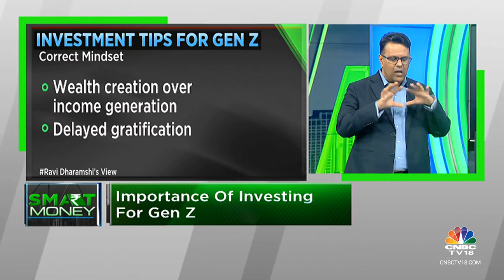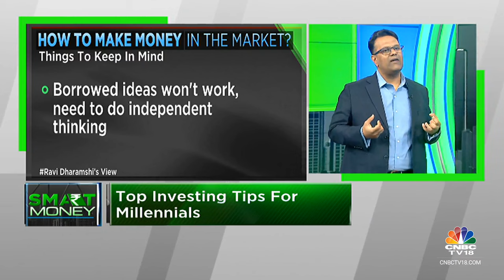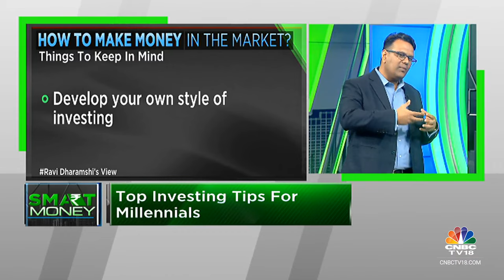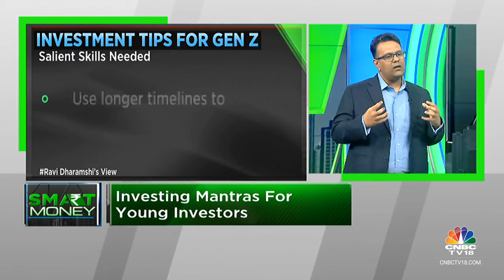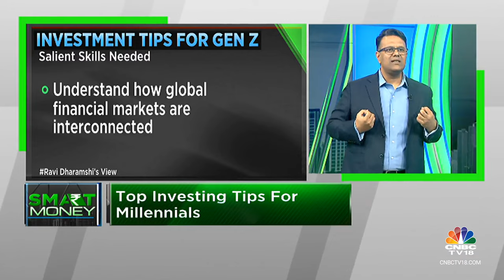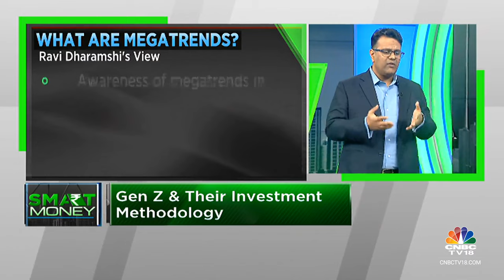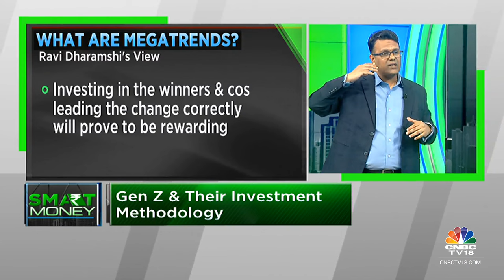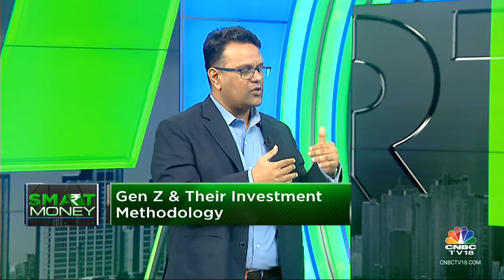Top Investing Tips For Millennials: A Masterclass By Value Quest's Ravi Dharamshi | CNBC TV18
In this segment of Smart Money, Ravi Dharamshi, the founder and Chief Investment Officer of Valuequest Investment Advisors, shares investment tips for Gen-Z. Listen in.

n18oc_business